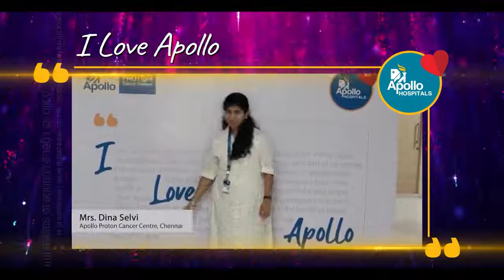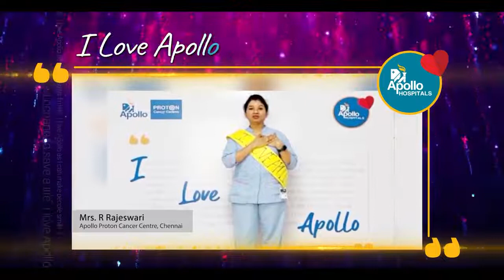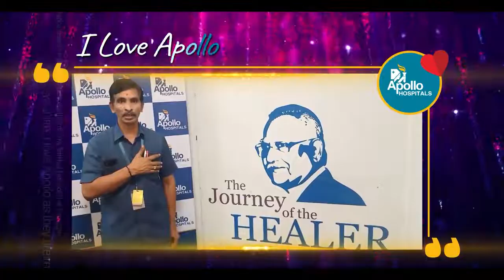Apollo Family expresses their love for Apollo on Founder’s Day! | Apollo Hospitals Delhi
Apollo Family expresses their love for Apollo on Founder’s Day! Displaying love and affection towards our beloved visionary Founder Chairman and Avatar of Hope, Dr Prathap C Reddy, on his birthday, members of the Apollo Family tell why they Love Apollo  – Watch the video, “Why I Love Apollo?,” to know more.